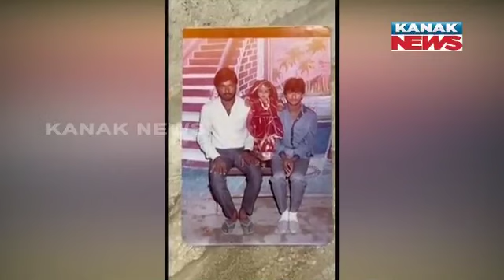Sarabjit Singh's Killer Amir Sarfaraz Shot Dead By Unknown Men In Lahore